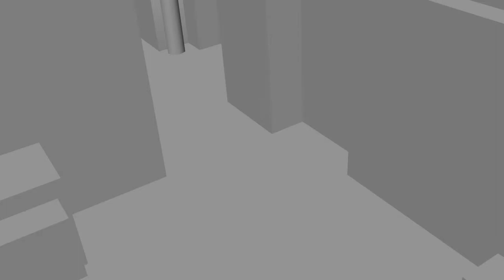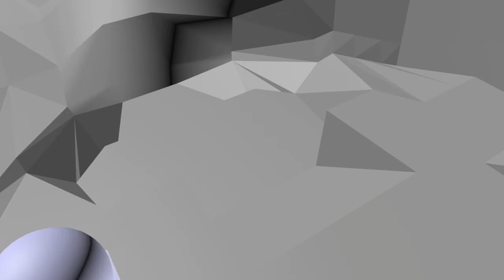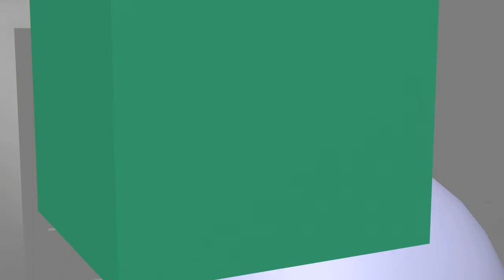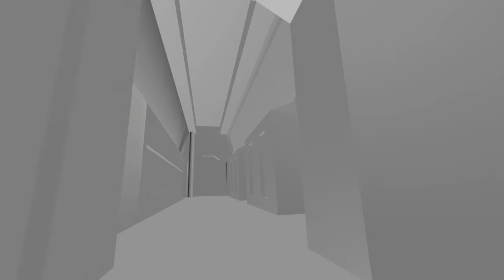Space Trucker score animatic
The second animatic for Steve the Space Trucker with score and voiceover by Derrick Procell